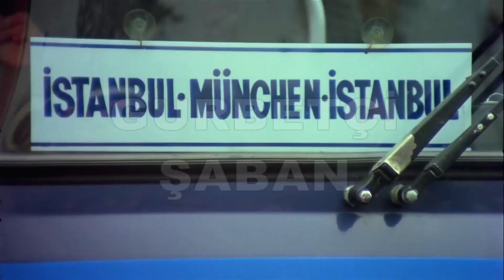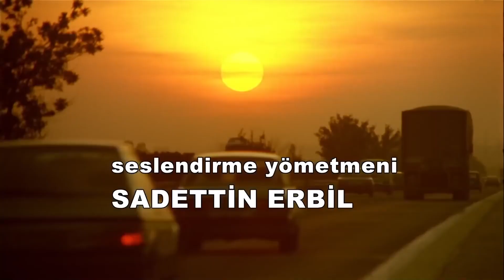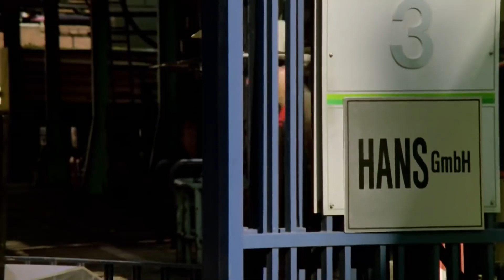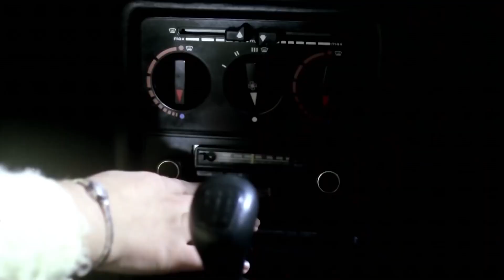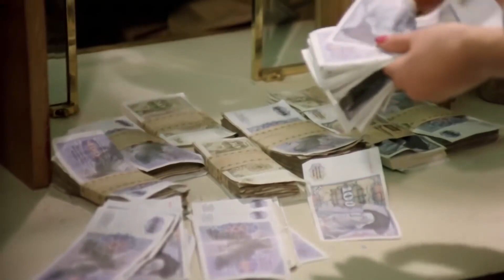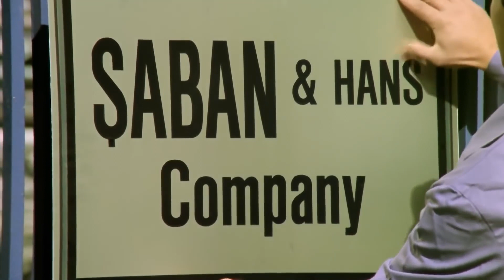Gurbetçi Şaban | Restorasyonlu Kemal Sunal Türk Filmi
Gurbetçi Şaban | Restorasyonlu Kemal Sunal Türk Filmi Full HD İzle

Filmde, Almanya’ya çalışmak için giden bir adamın yaşadıkları anlatılır. Şaban, Almanya’ya gider ancak çalışma izni olmadığı için iş bulmakta zorlanır. Bir süre sonra kaçak olarak bir fabrikada işe başlar. Ne var ki patronuyla bazı konularda anlaşamaz. Şaban, yaşadığı bu durumdan kurtulup zengin olabilmek için elinden geleni yapacaktır.

Yapımcı : Memduh Ün
Yönetmen: Kartal Tibet
Senarist : Osman Fahir Seden, Halit Akçatepe
Tür : Komedi
Yapım Yılı: 1985
Vizyon Tarihi : Ekim 1985
Oyuncular : Kemal Sunal, Müge Akyamaç, Tijen Par, Yılmaz Vural, Sadettin Erbil, Toron Karacaoğlu, Levent Dönmez, Özdemir Akın, Ferdi Akarnur, Ertem Göreç, Akın Tunç, Ayten Erman